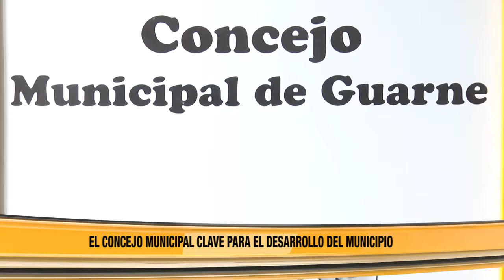El concejo municipal de Guarne tiene nueva mesa directiva.